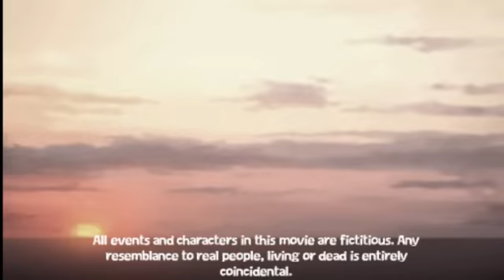Bungled Bank Robbery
Bank Robbers ride into town to rob the bank. They bungled the job.